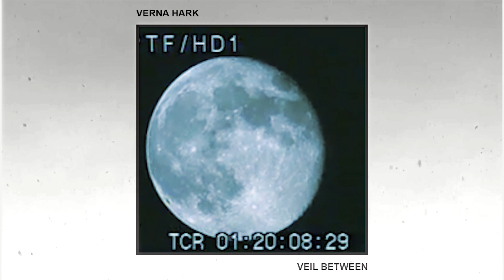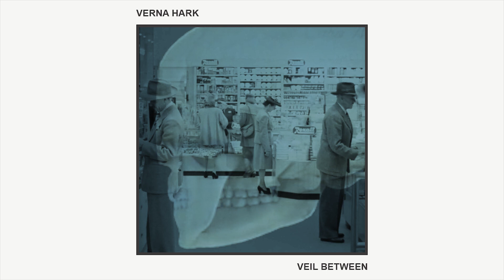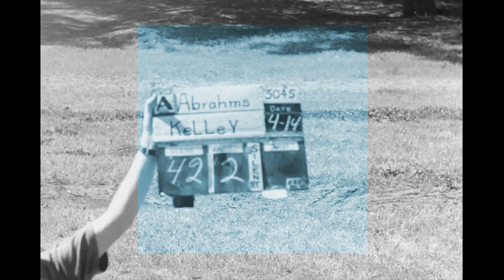Verna Hark - Veil Between | Visualizer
This is 'Veil Between'